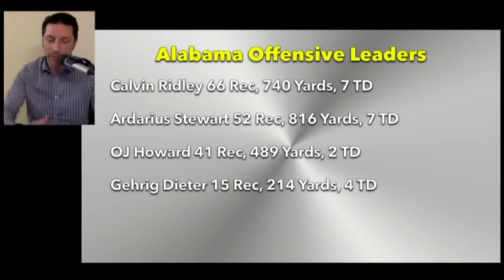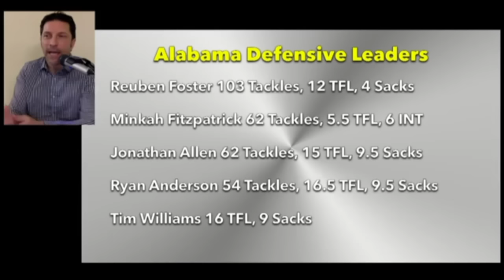Alabama Crimson Tide Defense vs Clemson Tigers Offense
Bama's historic defense gets its biggest test since last year's National Championship Game when Deshaun Watson racked up 478 total yards and Clemson put a scare into the Tide 45-40.